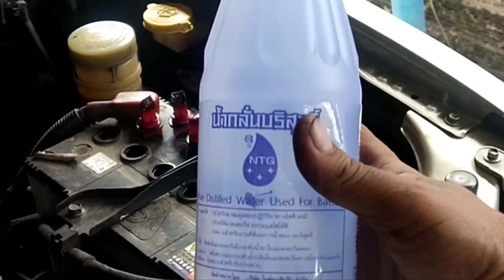วิธีบำรุงรักษาให้แบตเตอรี่ใช้ทน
วิธีบำรุงรักษาให้แบตเตอรี่ใช้ทน แค่ดูเเลใส่ใจก็ใช้ทน